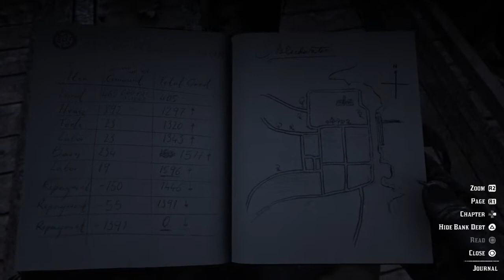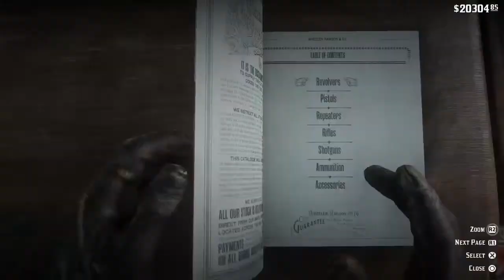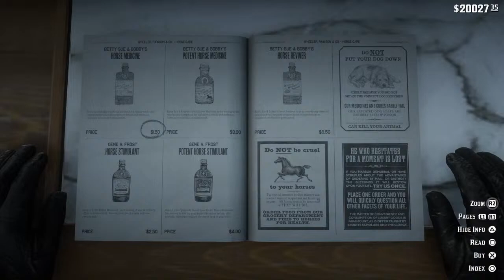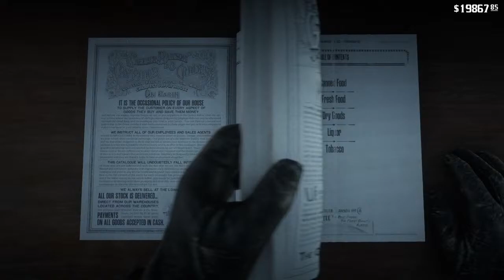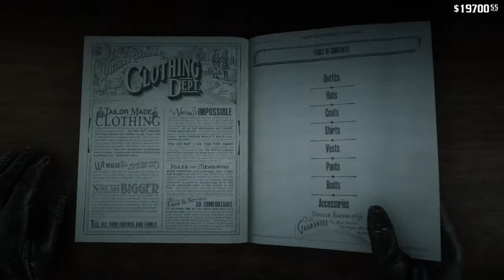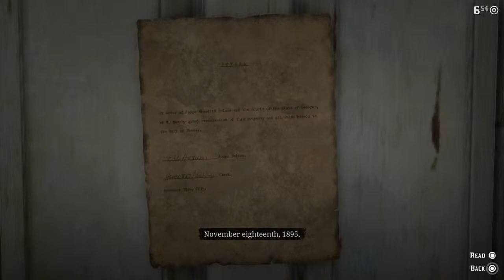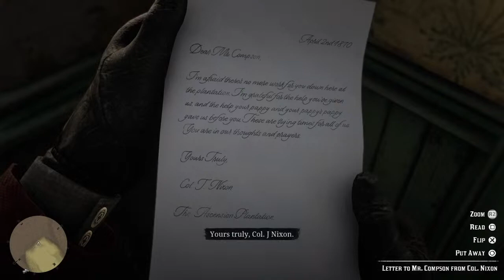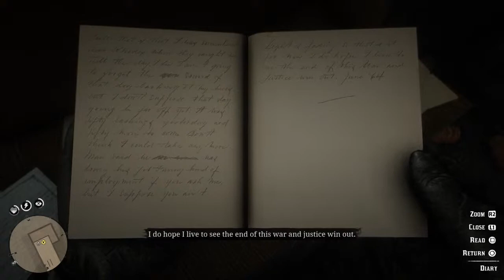Red Dead Redemption 2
Welcome to the channel where whatever I think of comes out and sometimes its good.